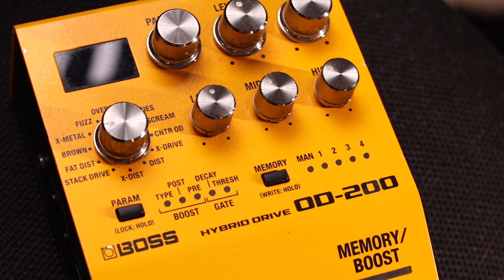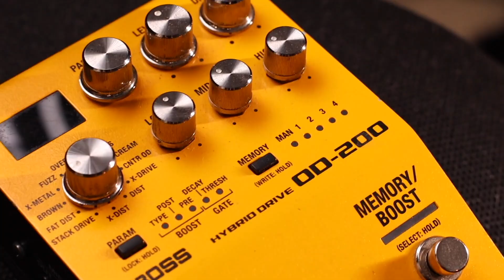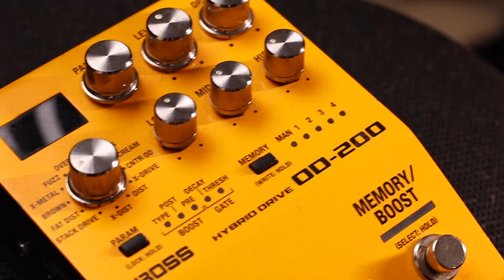OS MELHORES PEDAIS E O TIMBRE DE OVERDRIVE QUE VOCÊ PROCURA ESTÃO AQUI! CONHEÇA O BOSS OD-200!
Um pedal que une o melhor em cada aspecto dos timbres de overdrive! Conheça o BOSS OD-200!